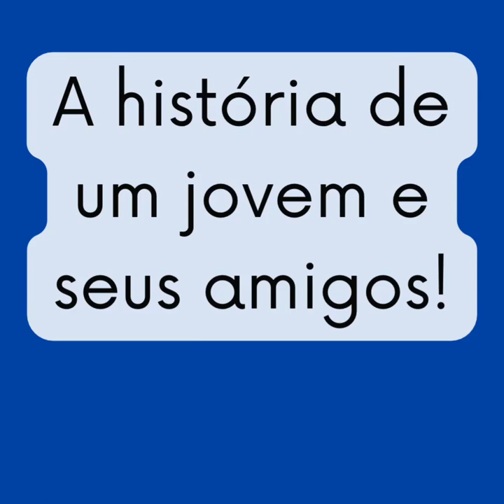A história de um jovem e seus amigos | ESCOLA BÍBLICA DOMINICAL QIBRJ 24.12.2023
Escola Bíblica Dominical, da Quarta Igreja Batista do Rio de Janeiro.

A HISTÓRIA DE UM JOVEM E SEUS AMIGOS
Lição 12
Professor: Pr. Claudio Eduardo Macedo Costa
Agência: 1125
Conta Corrente: 061094-1
CNPJ: 27639285/0001-61
Favorecido: Quarta Igreja Batista do Rio de Janeiro

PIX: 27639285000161